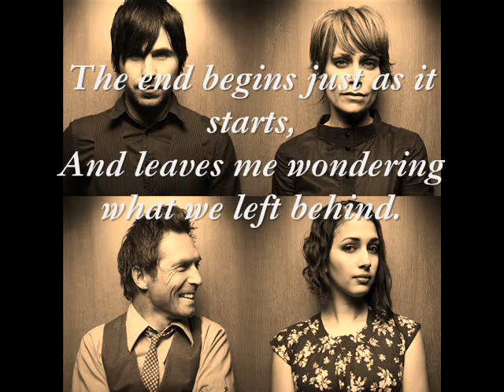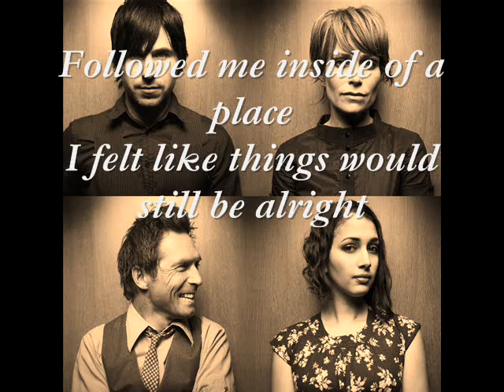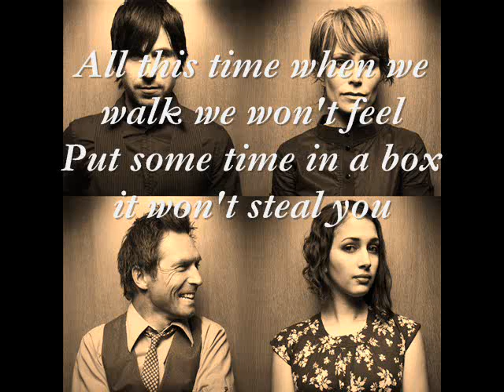Great Northern - Houses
I just made this for fun. I apologize if some of the lyrics are wrong, but please feel free to tell me and I'll be happy to change them to the correct lyrics.

~Lyrics~

The end begins just as it starts,
And leaves me wondering what we left behind.
Told me not to talk but please explain
My thoughts that float around my mind

So take a step back will you
Be alright, feel alright?

And now...

All this time when we walk we won't feel,
Put some time in a box it won't steal you

(Oooohhh)

Up ahead I see it I can find it, but I feel alive.
Followed me inside of a place
I felt like things would still be alright

And now...

Put some time in a box it can steal you
All this time when I talk its not real, its not real, not real, not real, its not real

(Oooohhh)

Put some time in a box it wont steal you
All this time when I walk, I wont feel, I wont feel

All this time when I talk its not real, its not real, its not real.